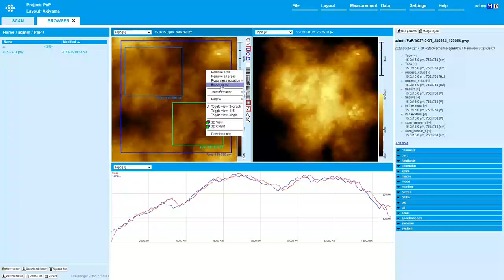Data processing by NenoView - control software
Online-based NenoView software offers a wide range of features that assure time-efficient and easy work with LiteScope AFM-in-SEM:

- Web-based interface with remote access to user data
- Intuitive UI adaptable to customer’s needs
- AI-driven topographic correction
- Method-based automated probe tuning
- Single-click operations eliminating repetitive tasks
- AFM and SEM multichannel data aquisition
- Schematics of device configuration
- Possibility of measurement control via inbuilt scripting features  compatible with Gwyddion or MountainsSPIP software for further data postprocessing